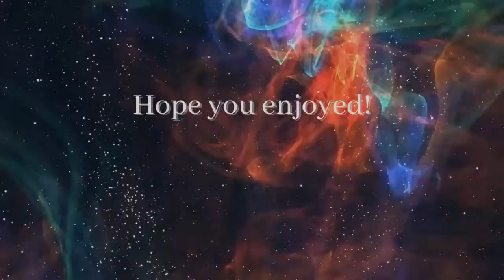Sticks and Stones Funny Gameplay...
Welcome back to my channel, in this one i play some sticks and stones with my friend and its a pretty funny one if you enjoy drop a like and a subscription, as well comment down below what game modes or games i should play. Until next time stay smooth!!